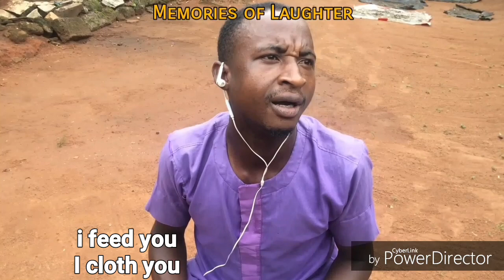CONGRATULATION (episode 4) (memories of laughter)